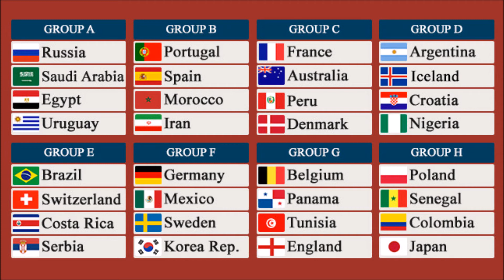FIFA World Cup 2018 || Russia || Final Draw Results || All Group List || Schedule